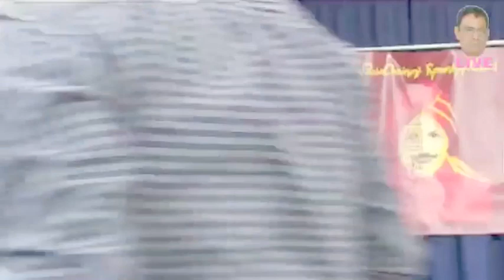தமிழ் மரபுத் திங்கள் விழாவில் என் பேச்சு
கனடாவில் தமிழ் மொழி கற்றலின் எதிர்காலம்
Future of Tamil Language Learning in Canada ‬